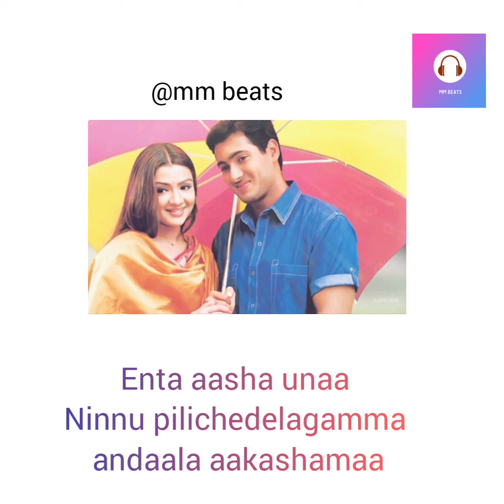Veyi kannulatho lyrical song whatsappstatus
Need all ur love nd support💖